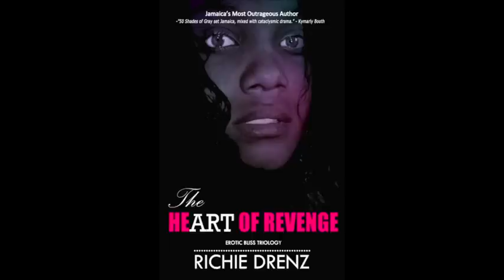Babbzy Says Take De Sweet In De Goat Mouth Please Bajan Morgan Heritage Family!!!!!